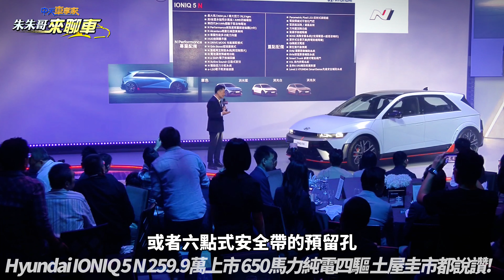現代 Hyundai IONIQ 5 N 259.9萬台灣上市 2024年限量50台 連甩尾天王土屋圭市都說讚｜超增壓650匹馬力 78.5公斤米扭力【中天車享家】朱朱哥來聊車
堪稱韓系超強電動性能車，連日本甩尾天王土屋圭市都稱讚不已的Hyundai IONIQ 5 N，沒想到台灣現代汽車總代理南陽實業，還真的把這輛車引進台灣了，這輛現代汽車N Performance改造而來的最新Hyundai IONIQ 5 N，在超增壓擁有650匹馬力以及78.5公斤米扭力的可怕輸出，透過前後雙馬達電動四驅系統的推進下，達成零到一百公里加速只需要3.4秒，極速更可推進到一般電動車根本無法達到的每小時260公里，台灣現代汽車總代理南陽實業最新公布，在台灣推出單一車型預售車價259.9萬，但2024年只限量引進50台，預計今年7月展開交車，尤其對比同樣標榜超強性能的韓國Kia EV6 GT ，其所開出的新台幣273.9萬來看，Hyundai IONIQ 5 N推出單一車型預售車價259.9萬，可說是更為划算的選擇，如果您對這輛韓系超強電動性能車還有些陌生的話，我們來看看過去討厭電動車出了名的日本甩尾天王土屋圭市，在試駕這輛車之後的感想，其實過去從沒開過電動車甩尾的土屋圭市，坦承一開始對這輛車並沒有太大期望，尤其對重達2,200公斤的車重，要用這輛車來甩尾更是感到有點擔心，不過在試駕過後這些疑慮和擔心全都煙消雲散，土屋圭市說，這輛車最令人驚訝的是靈活性，試駕過後更對這輛車完全改觀，還說現代汽車正在製造有趣的汽車，也改變了土屋圭市對韓國現代汽車的印象，身為HYUNDAI汽車首款高性能電動車，Hyundai IONIQ 5 N換裝專屬空力擾流設計，專屬21吋鍛造鋁合金輪圈，大幅強化內裝佈局，換上專屬性能方向盤，也能直接啟動超增壓模式，為滿足激烈操駕需求，也特別將原有活動式中央鞍座機構改為固定式中控台，並裝上保護膝蓋的軟墊，此外雙前座單體椅背桶型賽車座椅，以輕量化人造麂皮包覆，椅背留下可以安裝四點式或者六點式安全帶的預留孔，對應日常駕馭保留加熱通風功能以維持舒適性，至於電池電控科技部分，採用800V高壓電系規格，支援350千瓦超高功率極速充電，電池容量加大到84度電，由N Performance部門調整出650匹馬力以及78.5公斤米扭力輸出，透過前後雙馬達電動四驅系統，繳出零到一百公里加速3.4秒，極速每小時260公里的性能成績，最特別也最受爭議的是，這輛車雖然是電動車，但卻搭配了模擬引擎音效，不只有燃油車的排氣燃爆聲，更可提供渦輪增壓引擎的排氣聲浪，甚至還可模擬電動賽車或噴射戰鬥機音效，這輛超強韓系電動跑車在台灣真的上市了，開價不到新台幣260萬，但2024年配額只有50輛，您覺得是否滿足您對電動跑車的渴望呢，也歡迎在底下留言告訴我們，感謝您的收看，也請繼續支持朱朱哥來聊車，我們下次見。

推薦相關影片：
台南天坑 台南西門路天坑 台南皇龍建設天坑 救援吊車翻覆砸中警車｜皇龍建設當年收購素地1坪88萬 建案預購外界預估1坪45萬｜抖音 【中天車享家】朱朱哥來聊車 @CtiCar
高雄首創圓環標線超抽象 駕駛有看沒有懂｜高雄市交通局 仿自荷蘭圖像型導引箭頭｜抖音 【中天車享家】朱朱哥來聊車 @CtiCar